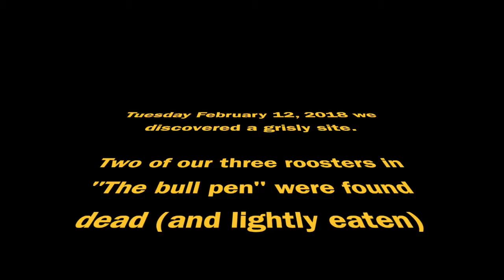The Interloper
After discovering two dead roosters in a "sealed" pen, we placed a trail cam to catch the murderous trespasser returning to the scene of the crime. Well, he came back and we got him on video.